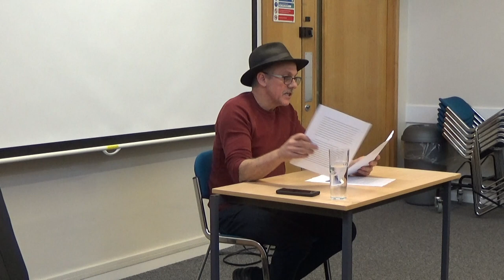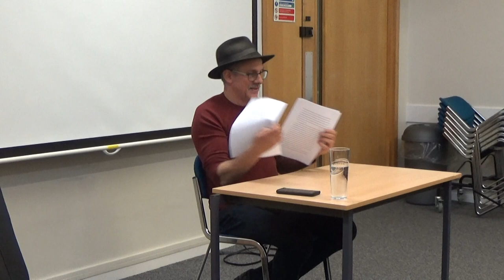Prof Charles Hirschkind, 'Flamenco, History and the Visions of Andalusismo'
Prof Charles Hirschkind, 'Flamenco, History and the Visions of Andalusismo'. Recorded at Faculty of Music, University of Cambridge on 11 December 2018.